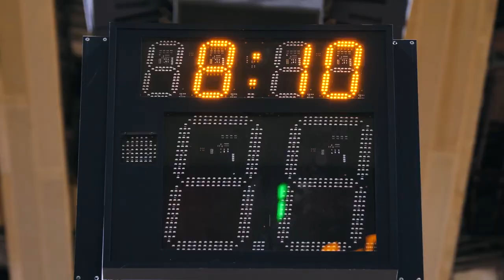Максимум активности и концентрации. ЦСКА-2 уверенно побеждает «Барнаул» в домашнем матче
Отличная игра в обороне, давление на соперника и агрессия. Послематчевые комментарии форварда команды Филиппа Гафурова и главного тренера Предрага Бадняревича в репортаже